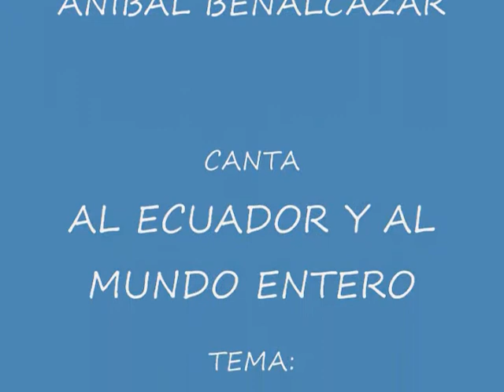ESPINAS,CANTA ANIBAL BENALCAZAR Y SU ACORDION